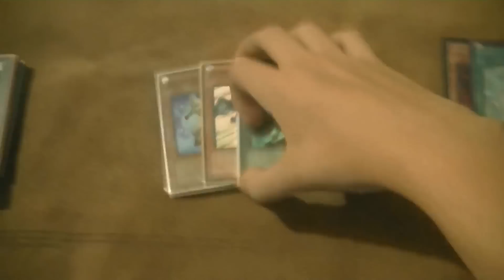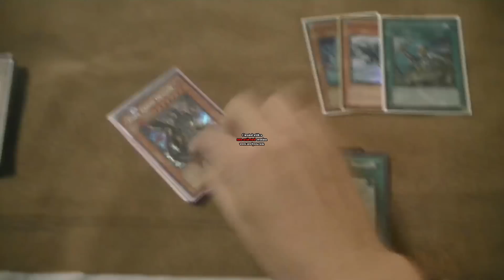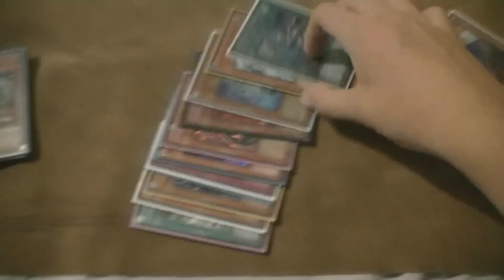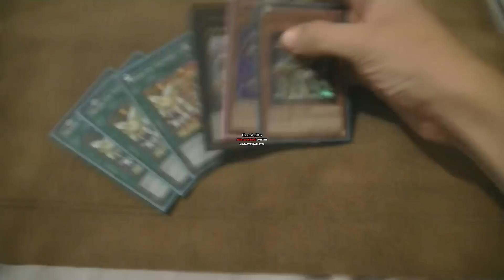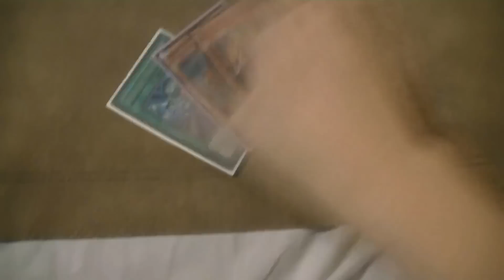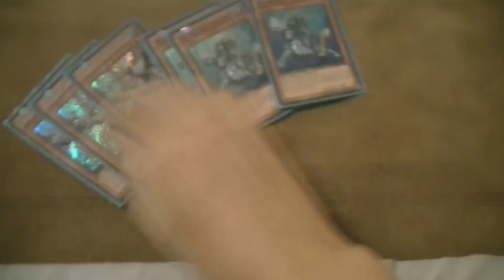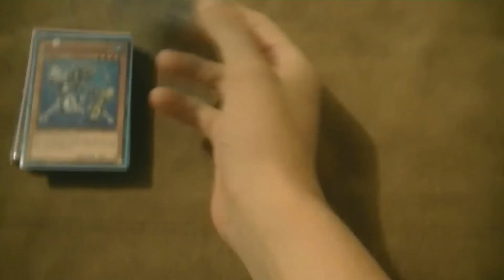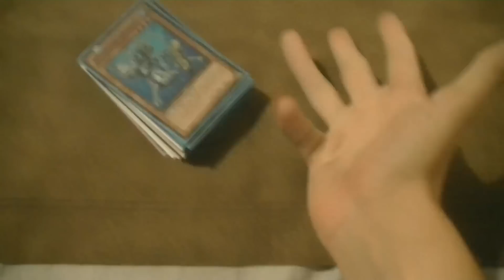Yugioh Event tips: Choosing a winning deck